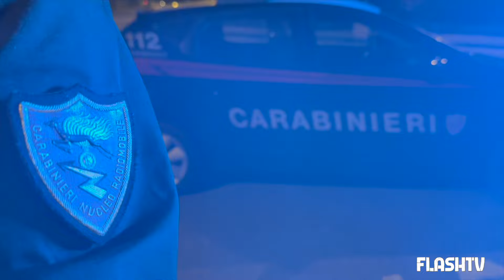STRAGE STRADALE NELLA NOTTE: MORTI 4 GIOVANI A FONNI